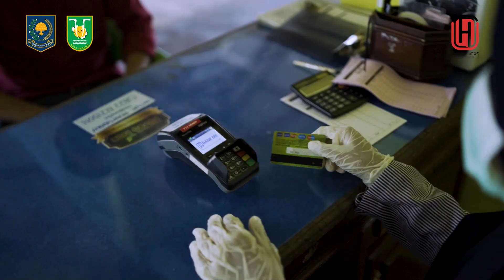Simulasi New Normal rumah makan/restoran di Kota Sabang.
Rumah makan/restoran kerap dikunjungi masyarakat baik di hari-hari biasa maupun di masa covid-19. Tatanan normal baru/new normal selama covid-19 ini mengharuskan penetapan beberapa protokol kesehatan.
Menyemprot disinfektan pada meja, kursi, dan benda- benda yang sering disentuh konsumen. Konsumen mencuci tangan sebelum duduk di kursi yang jaraknya sudah diatur.
Karyawan restoran dan koki tetap menggunakan masker demi keamanan karyawan dan konsumen. Metode non tunai lebih dianjurkan untuk menghindari uang kertas.
Setelah selesai, piring dan peralatan makan yang digunakan langsung dicuci untuk sterilisasi kembali.